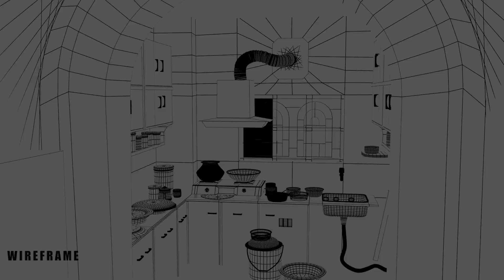Tiyasa Kundu | 3D Environment Walkthrough | Canvas 2023